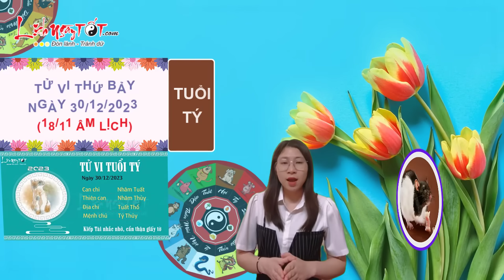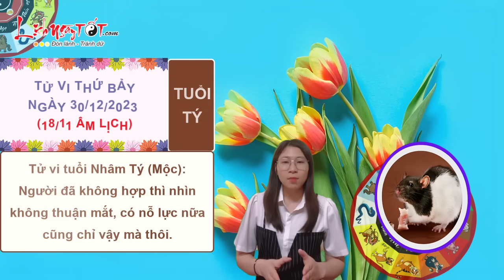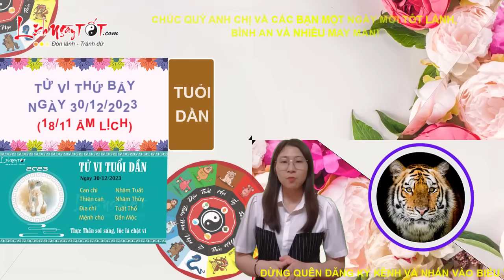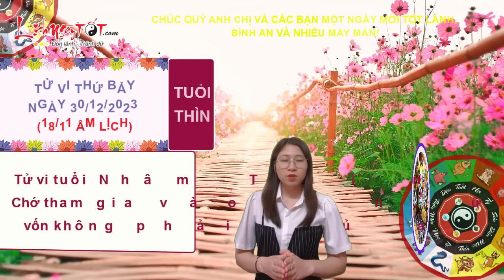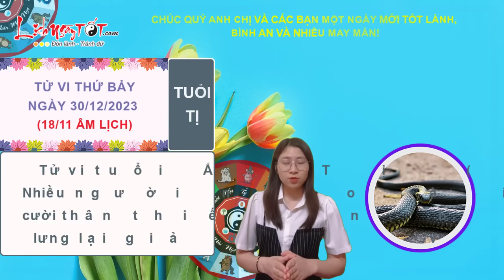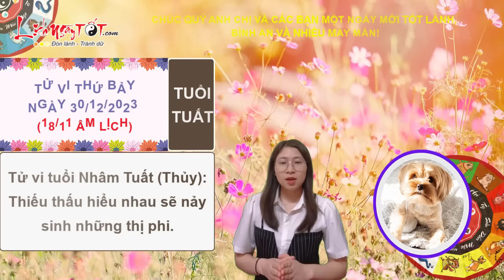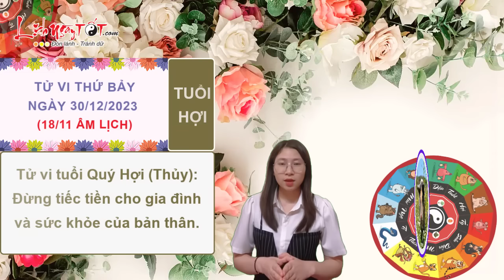Tử Vi Hàng Ngày 30/12/2023 Thứ 7 Chúc Mừng Con Giáp Tài Lộc Vượng Phát Giàu Lên Nhanh Chóng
Bạn có phải là một trong số con giáp giàu nhanh bất ngờ trong ngày thứ 7 này không, hãy cùng Lịch Ngày Tốt xem ngay đừng bỏ lỡ nhé.

Xem tử vi hàng ngày, hôm nay công việc của tuổi Ngọ thuận lợi nhờ Tam Hợp cục soi sáng. Dù bận rộn nhưng con giáp này luôn hoàn thành công việc đúng hẹn. Bạn cũng là người có uy tín khi làm việc, hiếm khi để người khác phải chờ mình quá lâu. Kinh doanh trong ngày này khá đẹp, nếu ai mở hàng hoặc khai trương sẽ có lộc.

Chính Tài mở đường tài lộc cho con giáp này. Nếu làm kinh doanh thì vận trình tăng tiến không ngừng, lợi nhuận thu về khổng lồ. Con giá này vừa tiết kiệm thời gian công sức, vừa giành được thành tích lớn lao.

Trong tình cảm, người độc thân chưa cảm thấy thực sự yên tâm và sẵn sàng nên vẫn yên phận với sự cô đơn hiện tại. Bạn luôn quan tâm đến gia đình khá nhiều, không để bản thân và người nhà phải chịu thiệt, cứ có tiền dư là bạn lại muốn sắm sửa cho người thân.